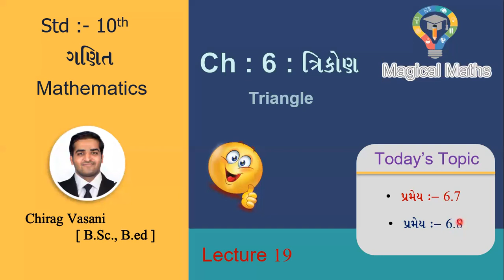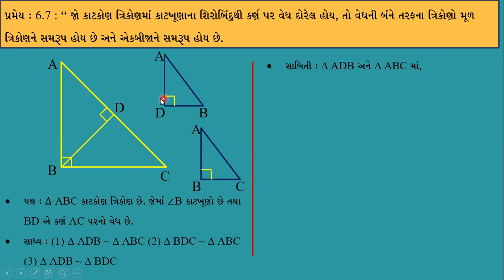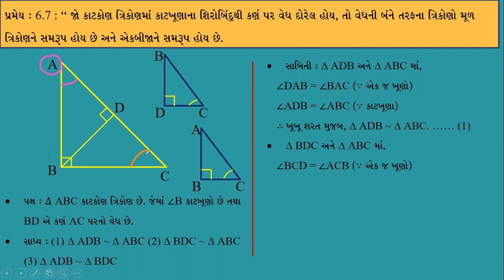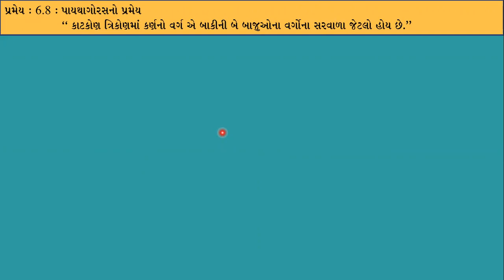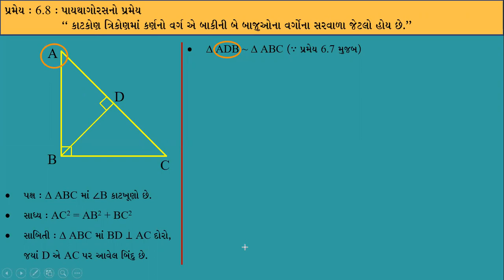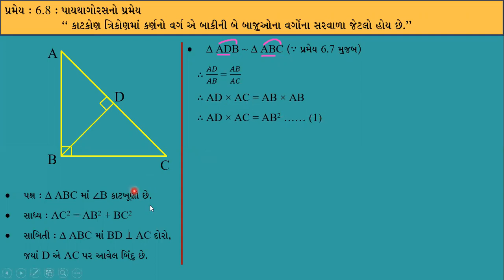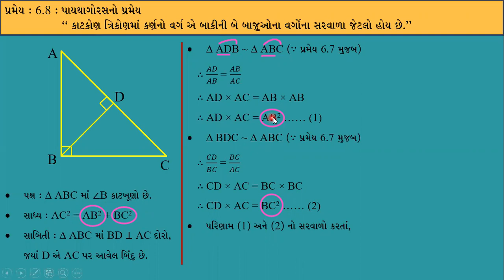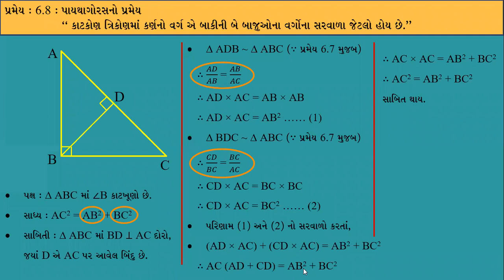|| STD 10 || Magical Maths || Ch 06 || ત્રિકોણ || Lecture 19 || By Chirag Vasani ||